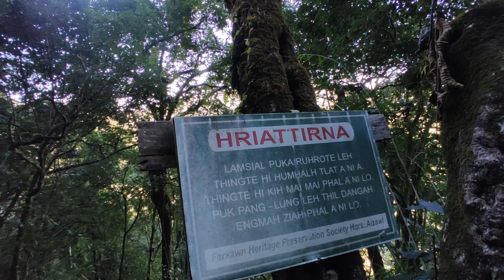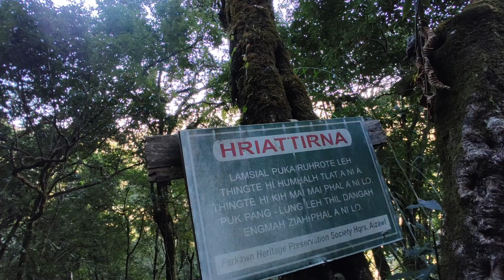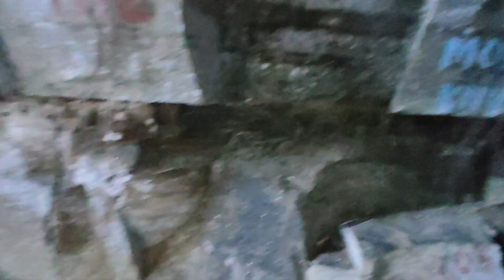Thasiama se no neihna hi ruah leh thli vanga la chhe thei a ni.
Kum 2021 a mi daih tawh video ka han dah thar leh a. Tun tum chu Thasiam Se no neihna leh Lamsial puk kan tlawh ve thung a ni.

Thasiama se no neihna insiam dan hi thui tak sawi tur a awm a, mahse kan tlawh tum pawh hian a insiam dan ai chuan a chhiat theih dan hian ka rilru a luah mah zawk.
A awmna hmun hi thli leh ruah a tam si a,  kum tam tak lo vei leh se, hetiang vanga chhe thei a ni ve tlat. Chuvangin a humhalh kawngah pawh kan theih leh thiam ang tawka tan lak a. Mi zawng zawngin a chhip an thlen kher loh nana ruahmanna siam pawh ala ngai maithei a ni.

Lamsial puk pawh a ropui hle mai a. Mizoten kan pipute sulhnute kan ngaihhlut a, kan vawnhim zel a pawimawh viau.

Fiara tui kan tlawh erawh video footage a lo awm tawh lo a. Nakinah mumal leh chiang zawka tlawh leh theih a chakawm viau.